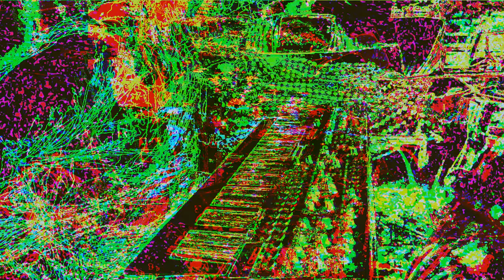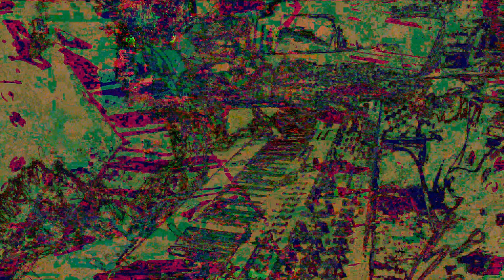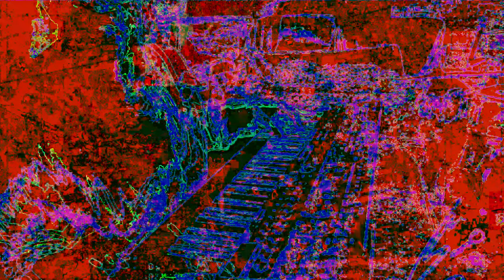Movie 22 12 05 00h00m15s new video set separate realities 3 *Photosensitivity Warning*